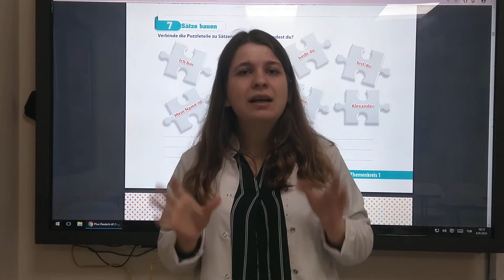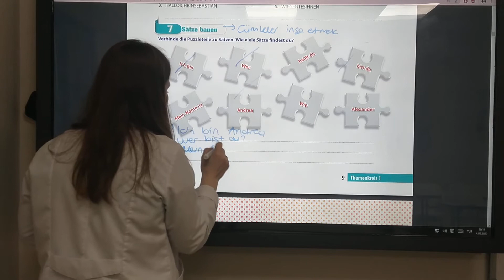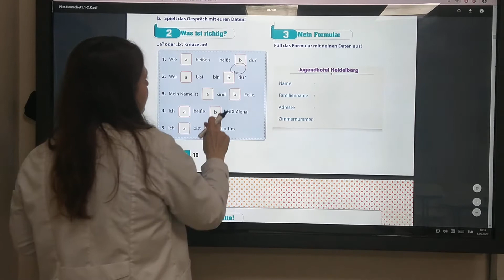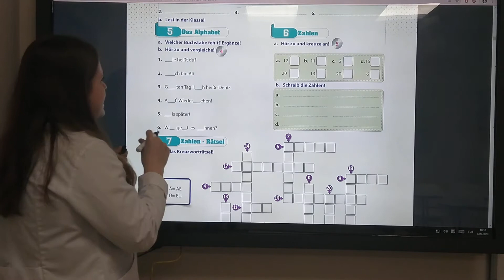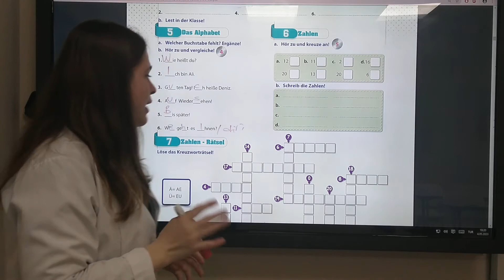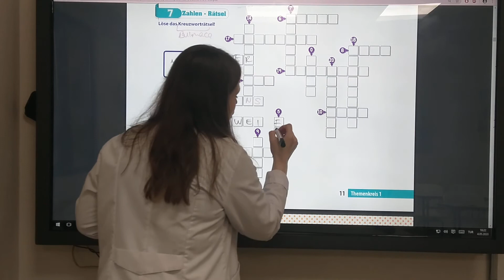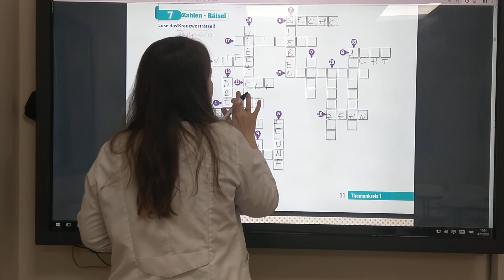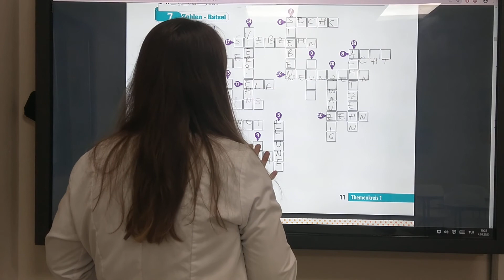9.sınıf Almanca, die zweite generale Wiederholung 1 von Arbeitsbuch Çalışma kitabı, 12 mayıs 2020